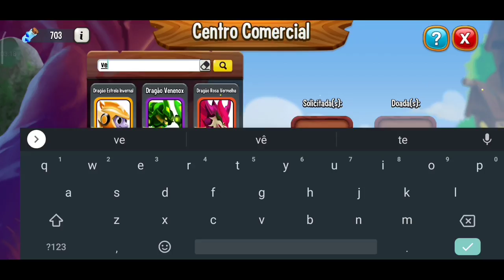PERFEITO!! NOVO DRAGÃO HERÓICO JOADYCEA NOBRE VÊM MUITO FORTE!!!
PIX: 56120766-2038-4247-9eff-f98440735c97